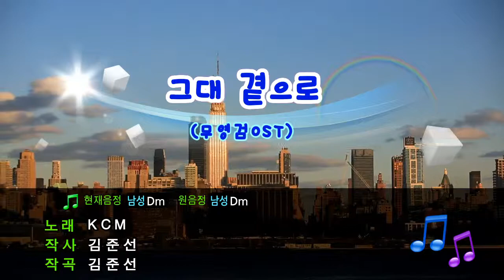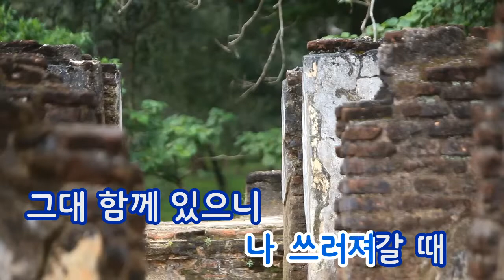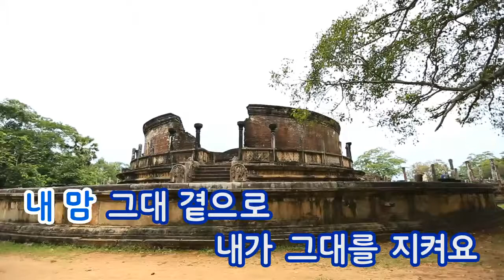[TJ노래방] 그대곁으로 - KCM (KCM) / TJ Karaoke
KCM -- TJ Karaoke Song NO. 15479
그대곁으로 - KCM -- TJ노래방 곡번호 15479

▶ ZillerSong Mobile : Android/IOS
▶ K-POP STAR Global Package : Android/IOS
▶ TJ TV Karaoke (Korean ONLY) : KT OllehTV , LG U+TV, SK BTV